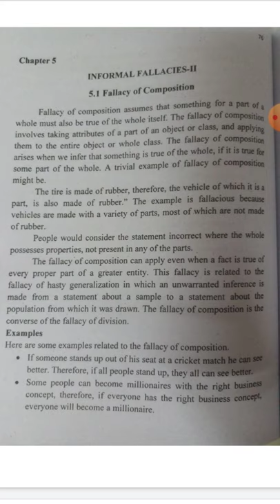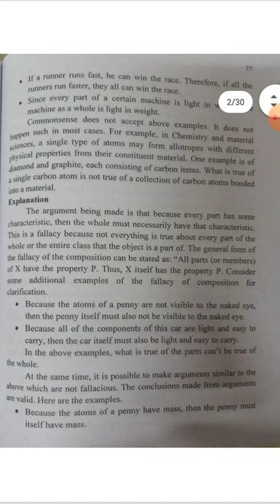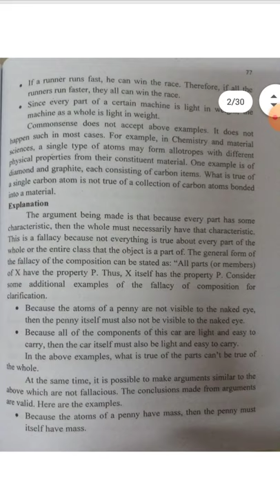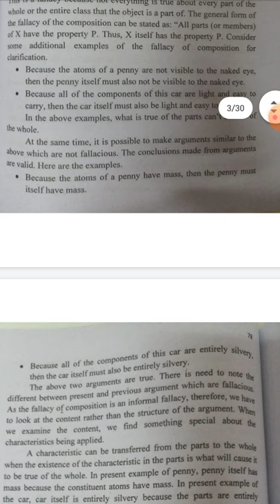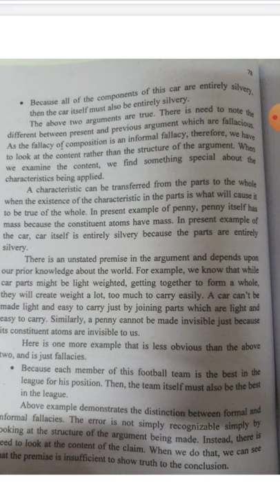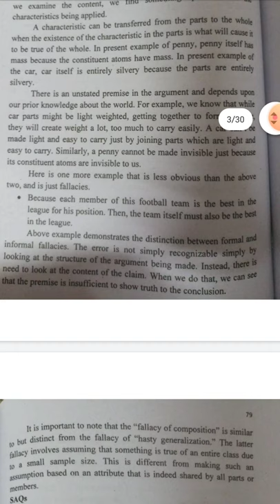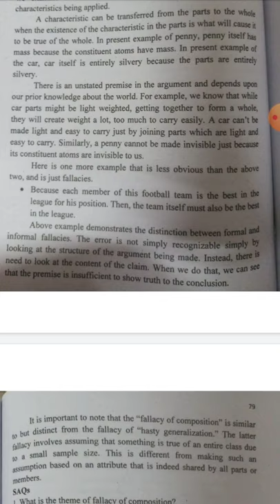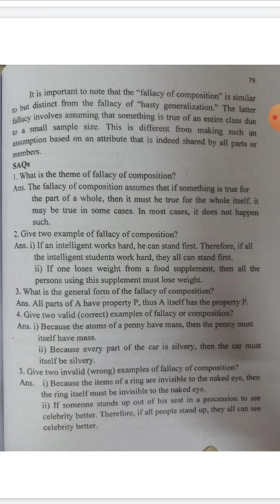ADP "Fallacy of Composition"